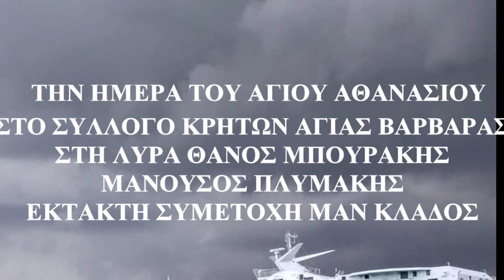Νο 1 ΛΥΡΑ ΘΑΝΟΣ ΜΠΟΥΡΑΚΗΣ ΜΑΝ ΚΛΑΔΟΣ ΜΑΝ ΠΛΥΜΑΚΗΣ ΤΟΥ ΑΓ ΑΘΑΝΑΣΙΟΥ ΣΤΟ ΣΥΛΛΟΓΟ ΚΡΗΤΩΝ ΑΓ ΒΑΡΒΑΡΑΣ